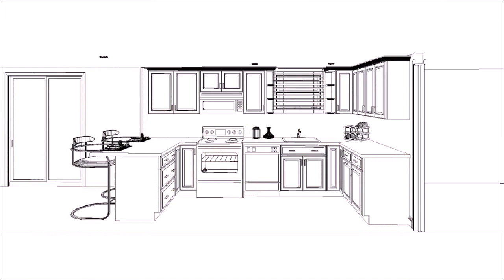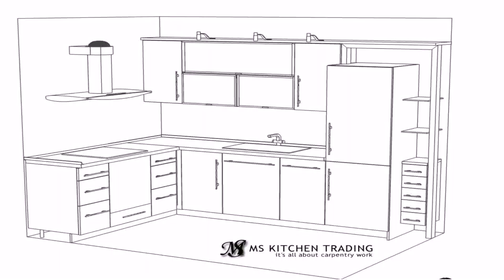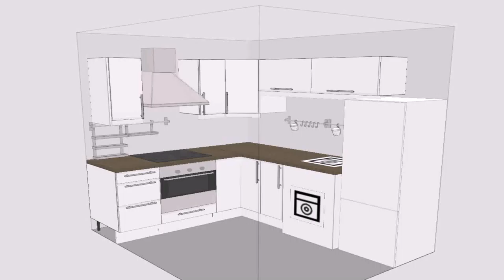Kitchen Design Layout Tips (see description)